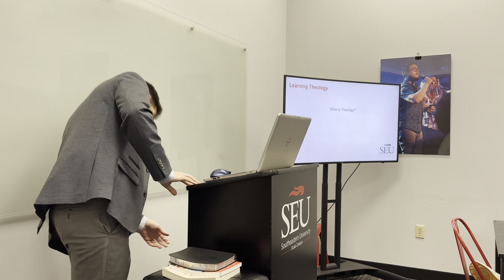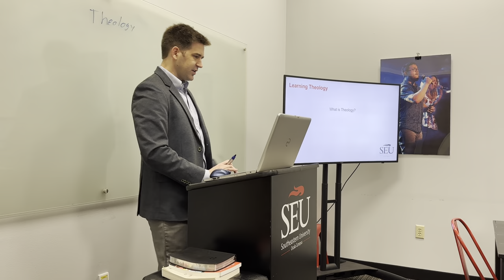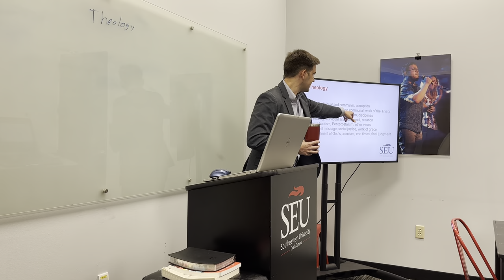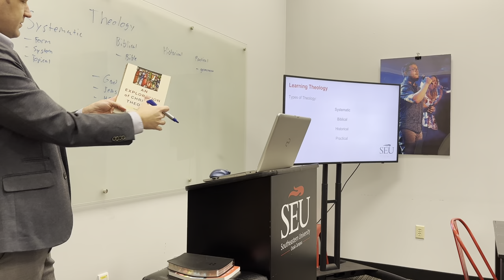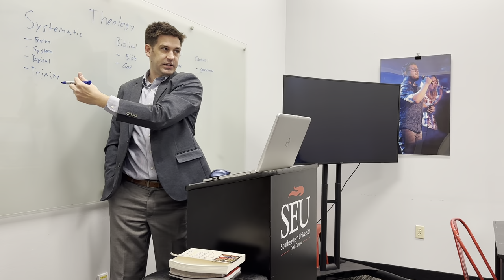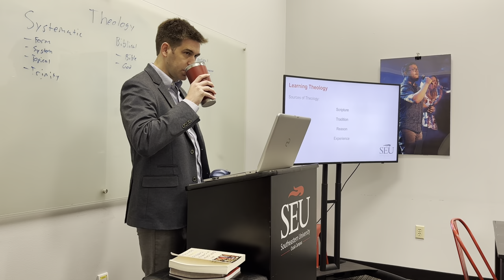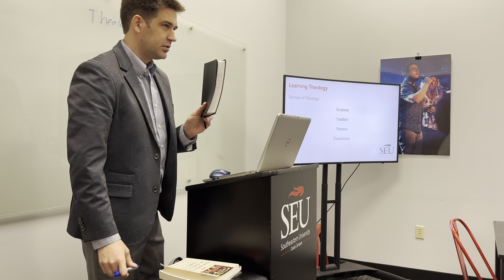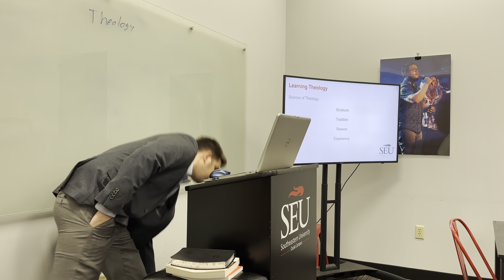Theology Lecture 1: What is Theology?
Dr Langley discusses the meaning of theology and how we develop our theology.